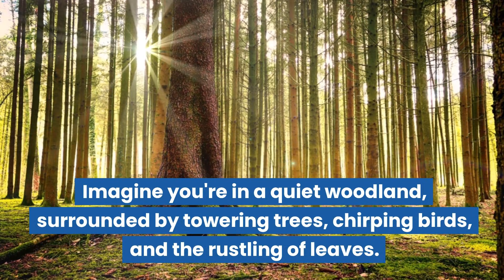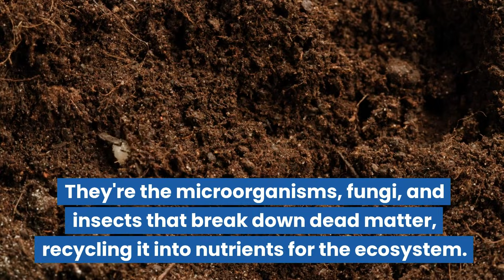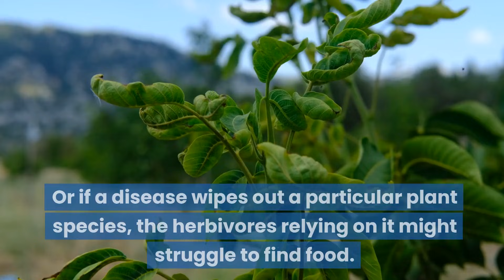Producers, Consumers, and Decomposers | Science Lesson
Today, we're going to delve into the intricate world of ecosystems – those complex webs where life and the environment coexist. We'll explore the roles and relationships of some key players in these systems – producers, consumers, and decomposers.

Imagine you're in a quiet woodland, surrounded by towering trees, chirping birds, and the rustling of leaves. Now, let's uncover the roles of these essential characters including the transfer of energy in a food chain.

This "Minds On" lesson aligns with the Ontario Grade 7 Science Curriculum expectations: B2.3 describe roles and relationships between producers, consumers, and decomposers within an ecosystem
B2.4 describe the transfer of energy in a food chain, and explain the effects of altering any part of the chain